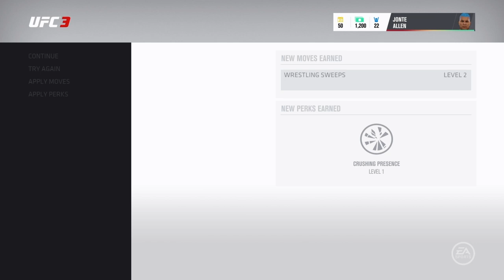The Minor Leagues - UFC 3 - Career Mode - Episode 1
It's Been Your Boy KingJonte Peace Out